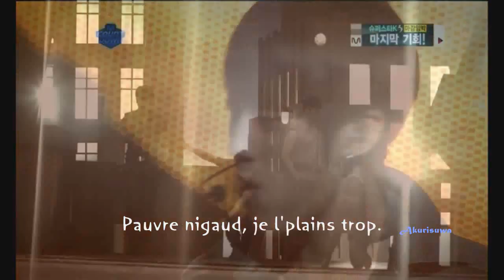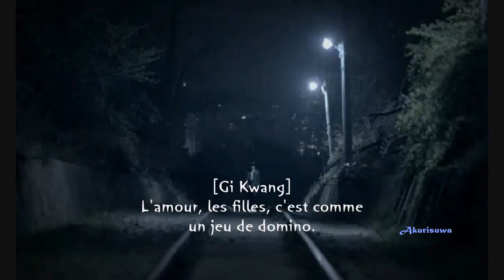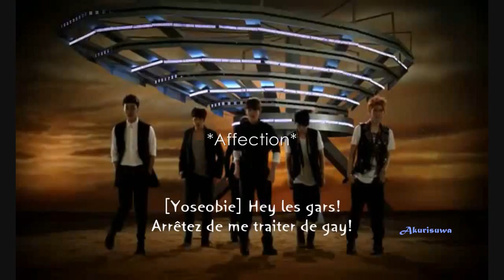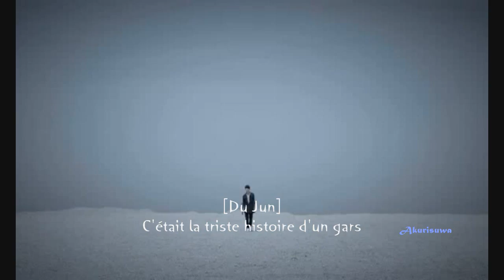BEAST/B2ST - Gay Fiction [French Parody]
B2ST 4ever ♥
This is a mashup of the MV and some lives of Fiction with fake lyrics in french.
B2uty pour la vie ^w^